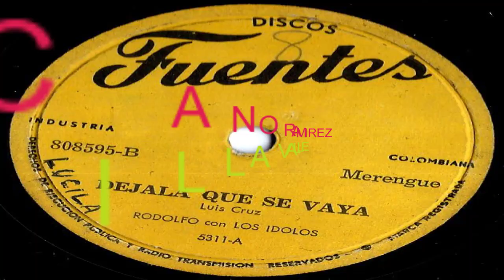DEJALA QUE SE VAYA - Rodolfo Con Los Hispanos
Merengue  De/  LUIS  CRUZ/  Canta/  Rodolfo  Con  Los  Hispanos